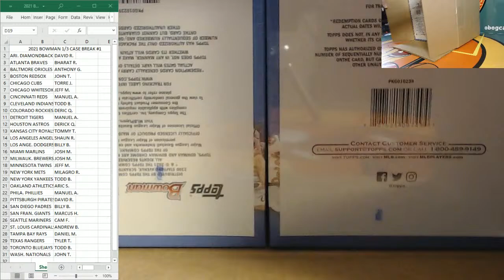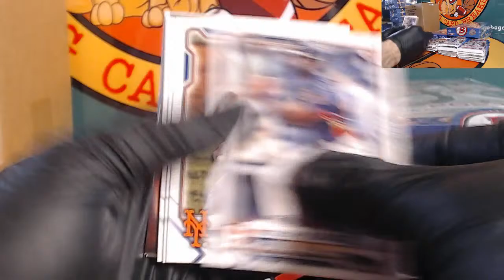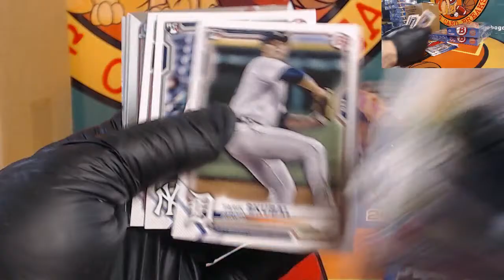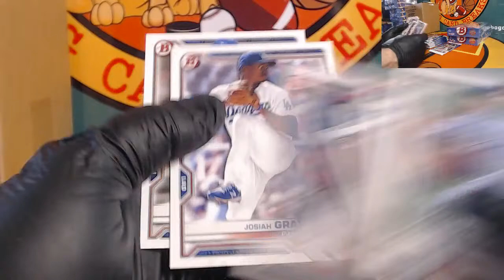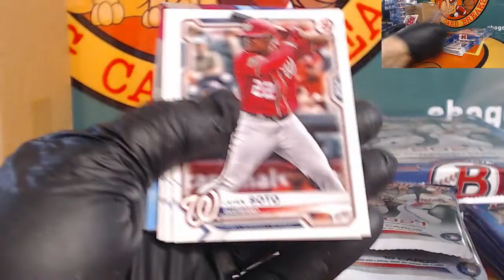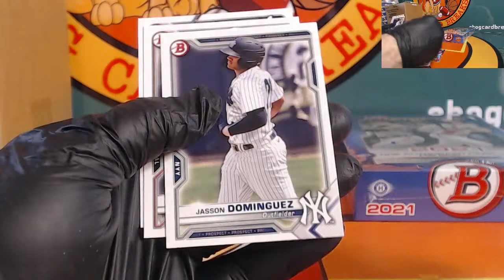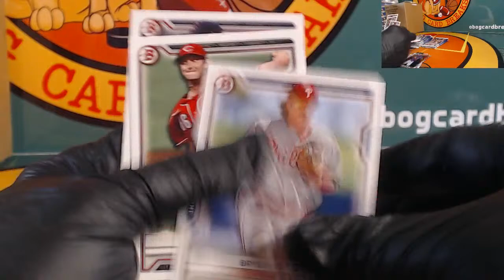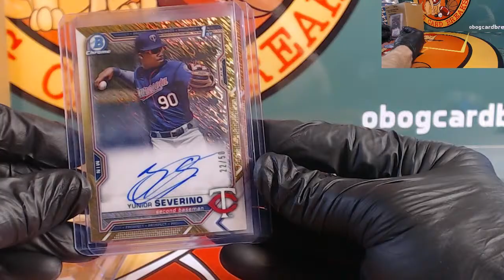2021 Bowman Hobby Casebreak #1